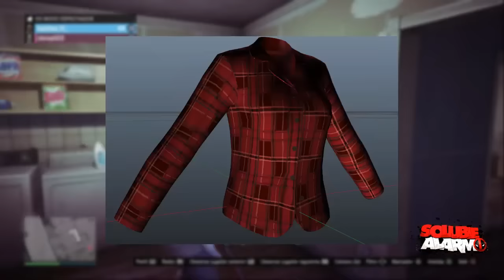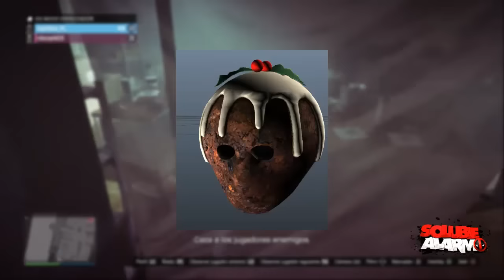GTA 5 NUEVO DLC SORPRESA FESTIVA POSIBLE FILTRACION MASCARA, AUTO Y ROPA -Soluble Alarm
Toda la info de los nuevos DLC GTA V en mi canal lo podras encontrar version 1.27/1.31

intro: Deorro ft. DyCy - Five Hours (Don't Hold Me Back)
με τη βοήθεια του Θεού τα πάντα είναι δυνατόν

★Vídeos anteriores que te pueden interesar★